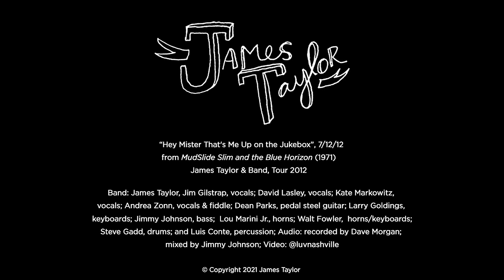James Taylor - Hey Mister That's Me Up on the Jukebox (Nashville, 7/12/12)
"Hey Mister That's Me Up on the Jukebox” is a song that appears on James’s third studio album,
"MudSlide Slim and the Blue Horizon," released in 1971. In an interview at Williams College in
2009, James said about this song, “This is a song that I wrote after I had a hit record and things changed utterly for me-- it’s about my manager and about his expectations.”

Thanks for @GranvilleHouseGB for their jukebox photo!

LYRICS
Hey Mister That’s Me Up on the Jukebox by James Taylor

Hey mister, that’s me up on the jukebox
I’m the one that’s singing this sad song
Well, I’ll cry everytime that you slip in one more dime
And let the boy sing the sad one, one more time

Southern California that’s as blue as the boy can be
Blue as the deep blue sea
Won’t you listen to me now
I need your golden gated cities like a hole in the head
Just like a hole in the head, I’m free

I do believe I’m headed home
Hey mister, can’t you see that I’m as dry as a bone
I think I’ll spend some time alone
Yes, unless you’ve found a way of squeezing water from a stone

Let the doctor and the lawyer do as much as they can
Let the springtime begin
Let the boy become a man
I done wasted too much time just to sing you this sad song
I done been this lonesome picker a little too long

Well, I’ll cry everytime that you’re up and slip in one more dime

Well, I’ve been spreading myself thin these days
Don’t you know
Good-bye